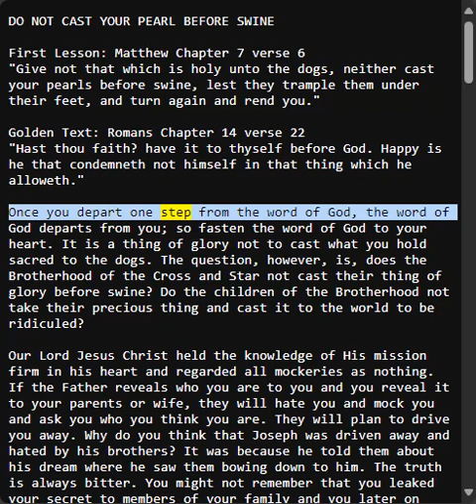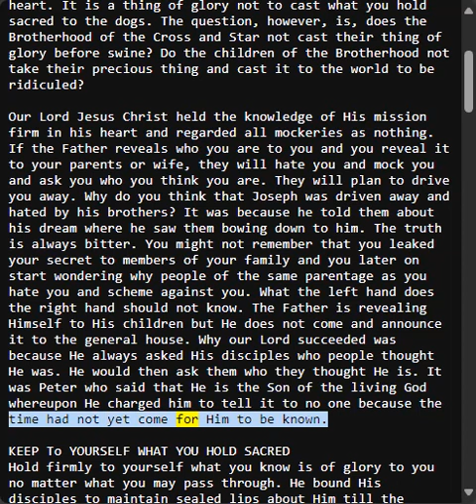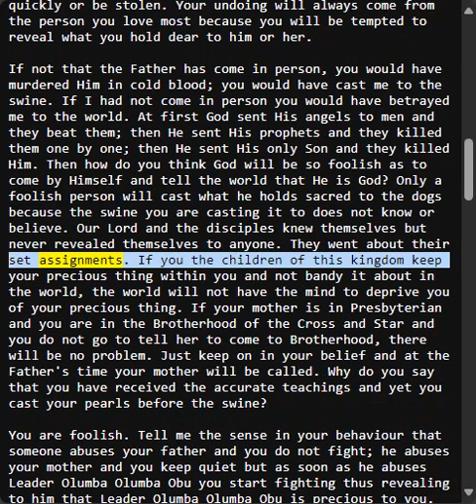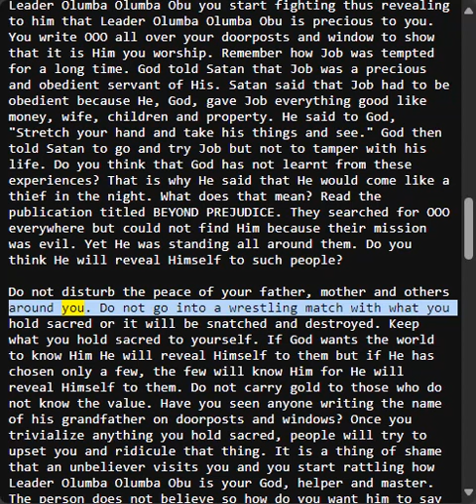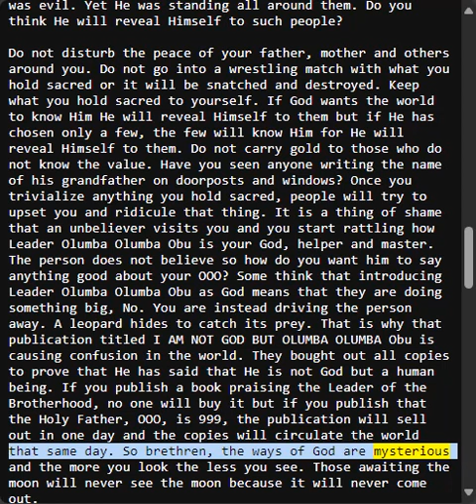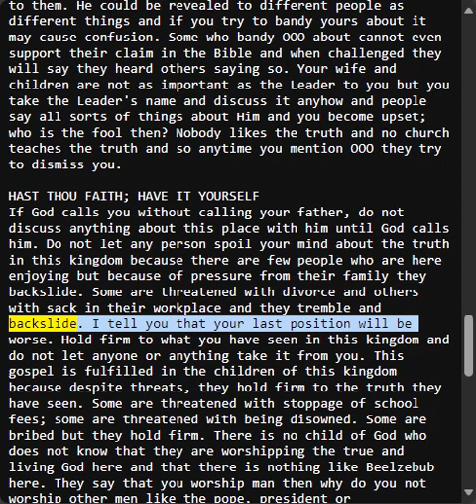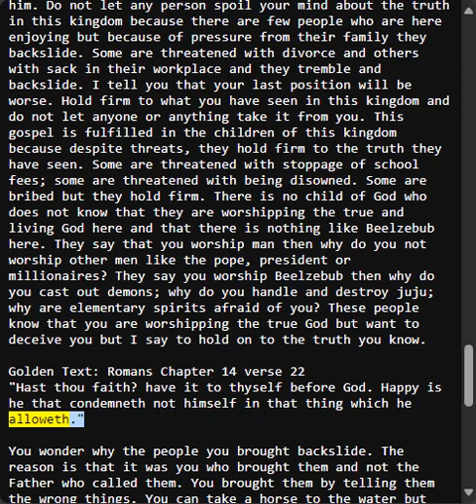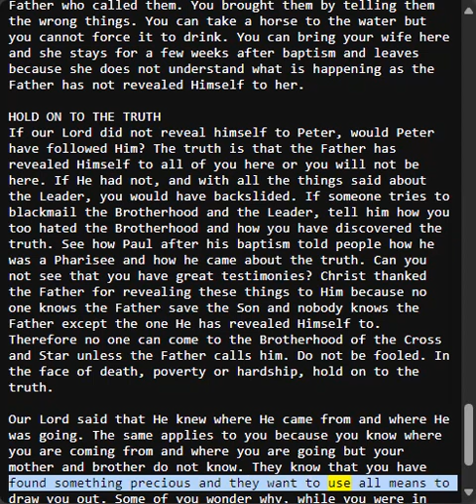Do Not Cast Your Pearl Before Swine